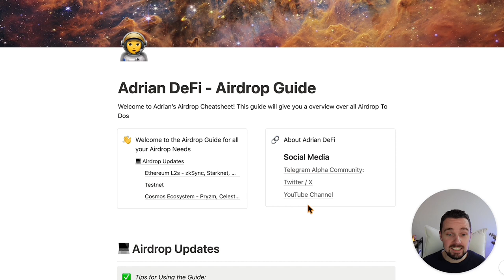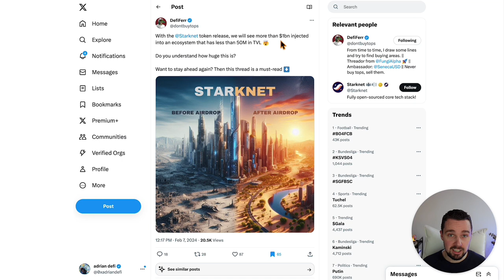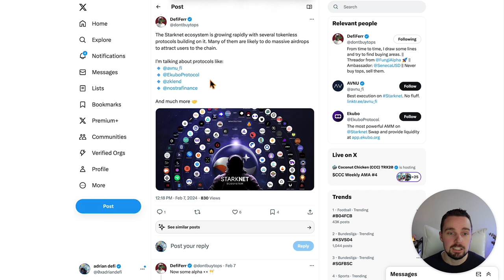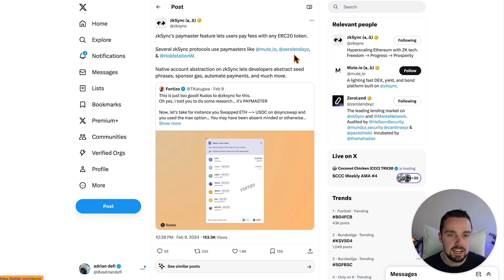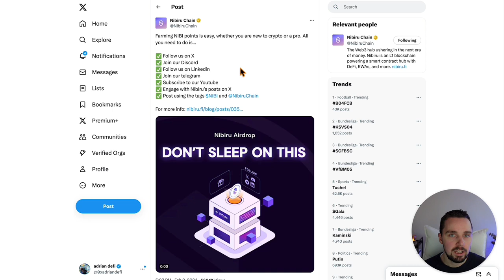Airdrop Weekly: HOT Updates & FREE Guide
Chapters:
0:27 eETH & Pendle
1:04 Pyth
1:25 Mode
1:44 Starknet
2:49 zkSync
3:29 Taiko
3:49 Pryzm
4:21 Berachain
4:36 Nibiruchain